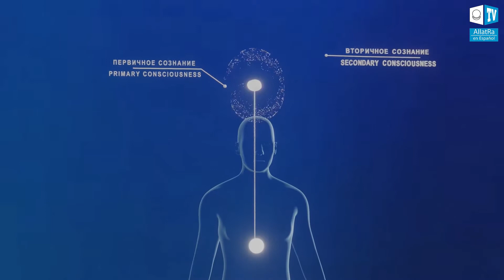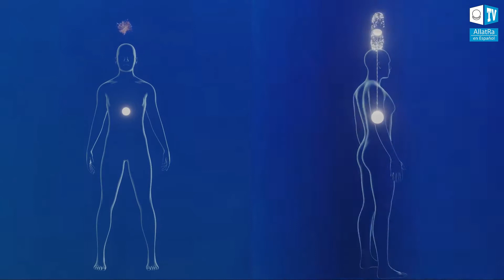COMO SE RELACIONA LA PERSONALIDAD CON EL ALMA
La descripción de como la personalidad esta conectada con el alma y que pasaría si muere la persona sin hacer su elección de aspirar a la vida espiritual y que pasaría si el ser humano alcanza la iluminación, el nirvana, la fusión del alma con la personalidad.